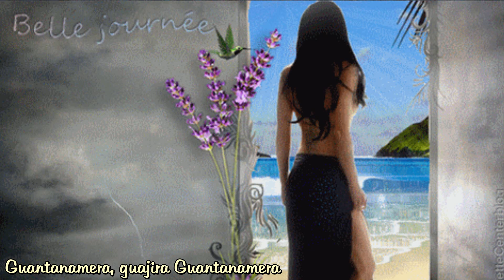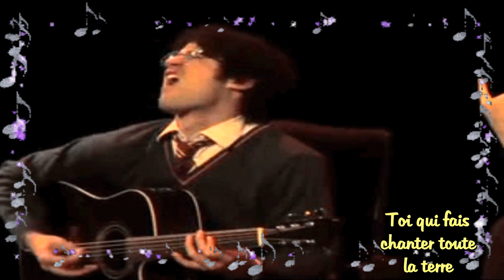GUANTANAMERA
Chanson Cubaine 1928 par José Fernandez Diaz
Il existe plusieurs versions différentes
(COVER) Reprise par: Nicole et son clavier
Vidéo: Créations Nicole
Photos: Internet et autres